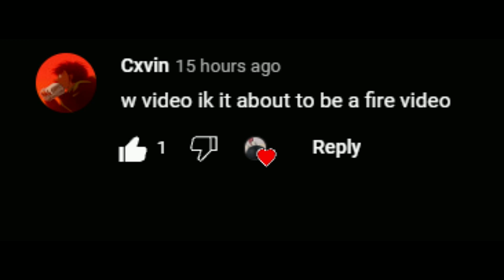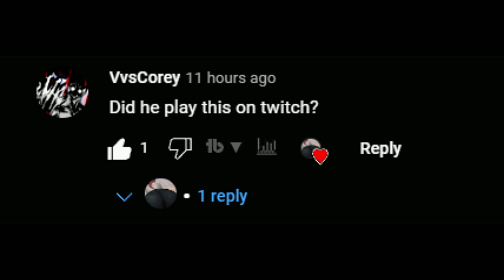and Kayden vs @dxvinom and @cxvinn | RH 2 The Journey Friendly 2v2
Yuuzii and Kayden vs  Dxvin and Cxvin | RH 2 The Journey Friendly 2v2